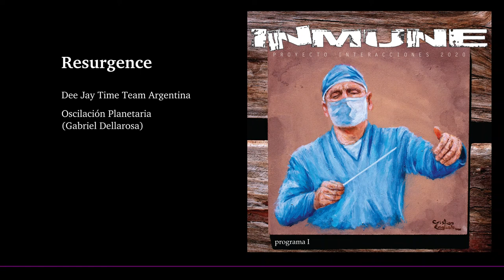01. Resurgence (Proyecto Interacciones - INMUNE Programa 1)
Dee Jay Time Team Argentina: reFX Nexus 3 / Reveal Sound Spire / LennarDigital Sylenth1 / Roland TD-1DMK / Arturia MiniBrute 2 / Bongó

Oscilación Planetaria (Gabriel Dellarosa): Propellerhead Reason v3 / E-mu ESI-32 .

Imágen de portada: pintura en acrílico realizada por Cristian English
Fotografías: Ross Sneddon, Manuel Peris Tirado, Junho Chak y Robert F.
Diseño gráfico: Daniel Cabrera (Sobras de Arte)